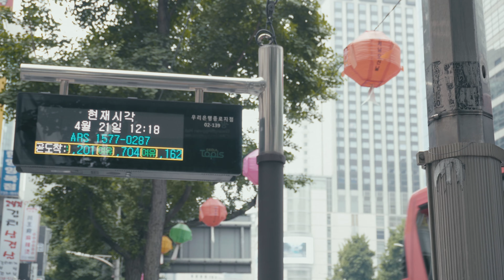A peaceful temple stay at 화계사 | korea vlog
Hi everyone! This week’s vlog is about our temple stay experience at Hwagyesa.

Hwagyesa (화계사)
📍서울특별시 강북구 인수동 화계사길 117
A temple located close to Samgak-san and close to the city, lots of people visit for a quick getaway to nature.

You can choose between relaxation and experience programs, we went with relaxation. If you’re keen on learning more about Buddhism in Korea, experience would be a great option too!
Temple stay is a great way to experience the culture and local nature scenes altogether, why don’t you try it out as well?

📹 Camera : Sony a6400, Gopro 7
💻 Editing program : Adobe Premier Pro CC

💁💁‍♂ Stay in touch for daily updates on travel and culture in Korea ❤️